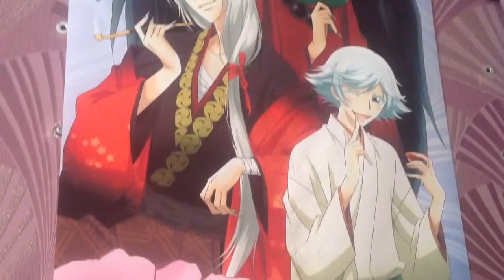Kamisama Kiss Wall Scroll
Kamisama Kiss Wall scroll Tomoe and Mizuki and Kurama